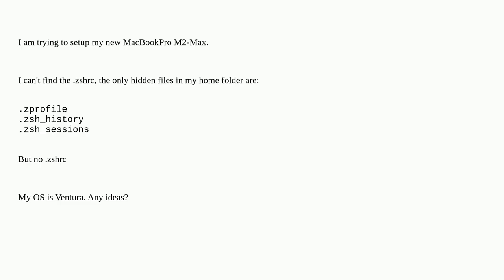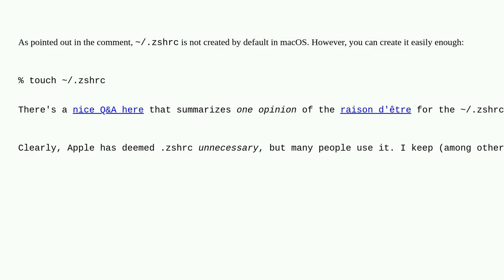What happened to the .zshrc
A special thanks goes out to the community

  macbook-pro zsh